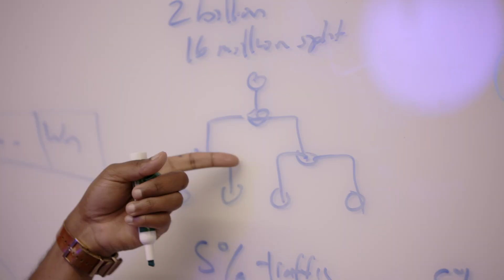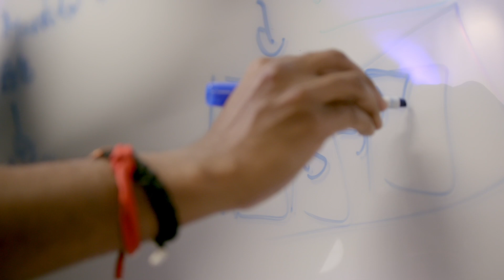Science at Uber: Powering Machine Learning at Uber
Machine learning helps Uber make data-driven decisions which not only enable services such as ridesharing, but also financial planning and other core business needs. Our machine learning platform, Michelangelo, lets teams across the company train, evaluate, and deploy models that help us forecast a wide range of business metrics.

As a platform, Michelangelo's management of data pipelines and workflows helps teams make our models as accurate as possible. The platform enables our teams to simply, flexibly, and intelligently prototype and productionize machine learning solutions at scale with tools such as Horovod, PyML, and Manifold.

Product manager Logan Jeya knows the ins and outs of Michelangelo, having worked on the project from when it only hosted a handful of models to its current scale of thousands of models. Now, the team behind Michelangelo has grown to over 40 engineers and its models can train using over a billion records.